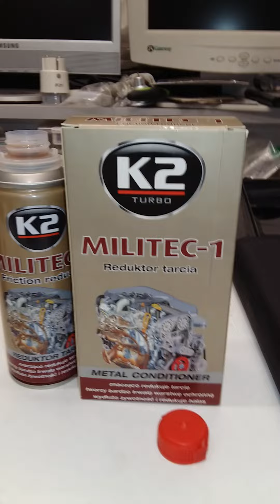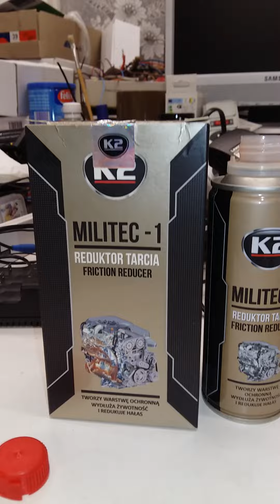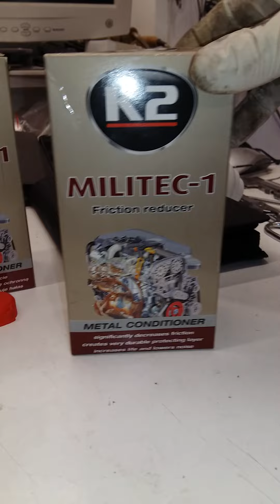Militec1, porównanie właściwości fizycznych oryginalnego środka z podrabianym.